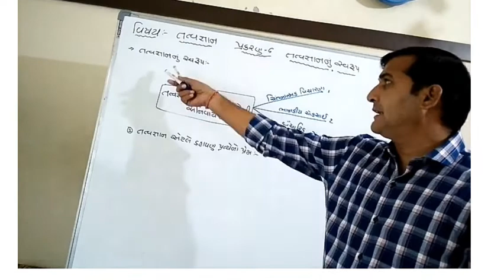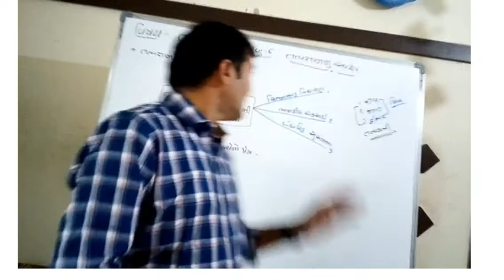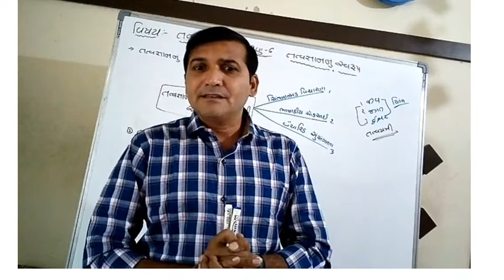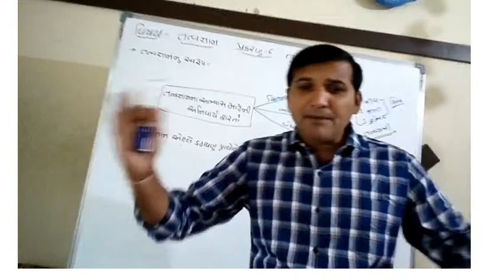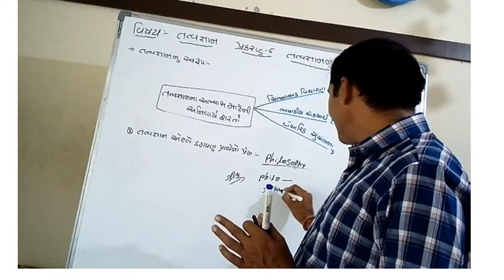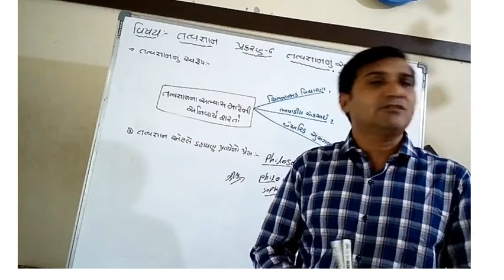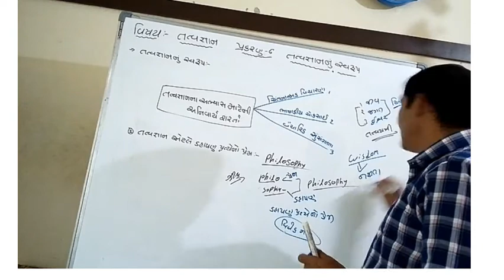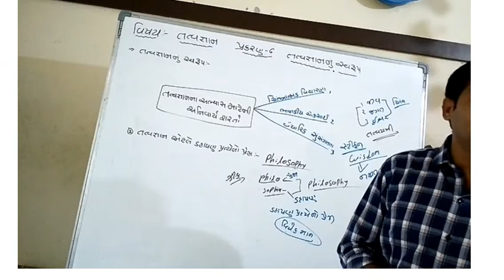શાળાના ધોરણ 11 તત્વજ્ઞાન વિષય શિક્ષકશ્રી રવીભાઇ ભરવાડ ધ્વારા પ્રકરણ - 6 તત્વજ્ઞાનનું સ્વરૂપ ભાગ 1